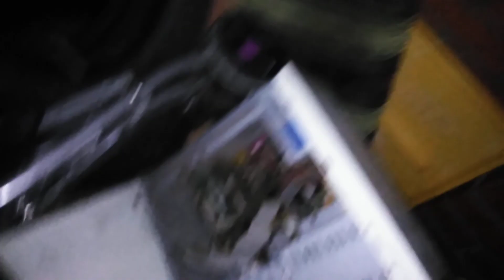Stary komp na intelu w stercie gratów. Zapewne jakiś wczesny celeron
Wpadaj na facebuk, gdzie znajdziesz wiele zdjęć i relacji z bieżących spacerów po śmietnikach.